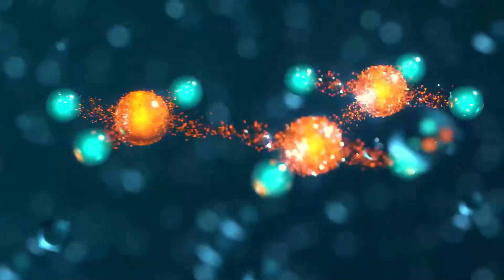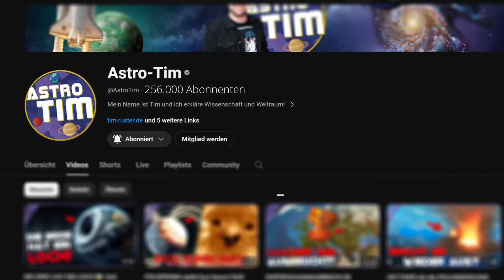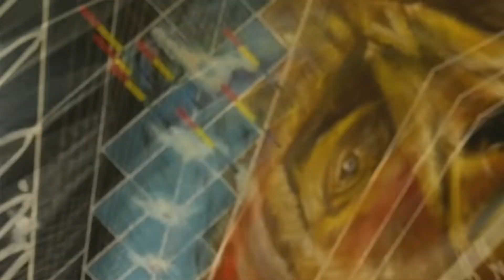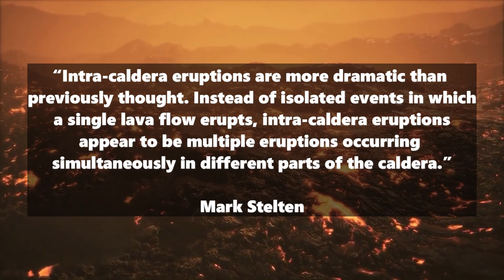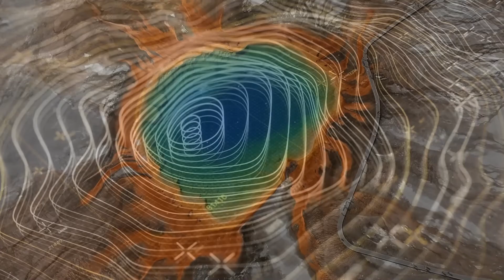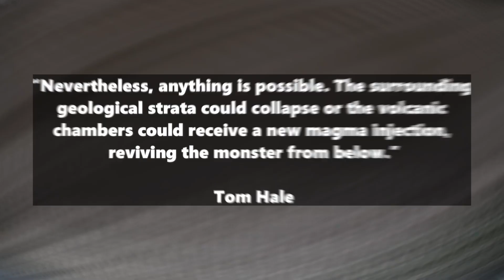YELLOWSTONE ERUPTION! Everything you need to know now about the super volcano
An eruption of the Yellowstone super volcano in the USA would throw the climate of the entire planet into chaos... Scientists have now made an exciting discovery about the lava flows of past Yellowstone eruptions. The new annual report of the Yellowstone Volcano Observatory (YVO) has also been published. We're looking at all the new information!